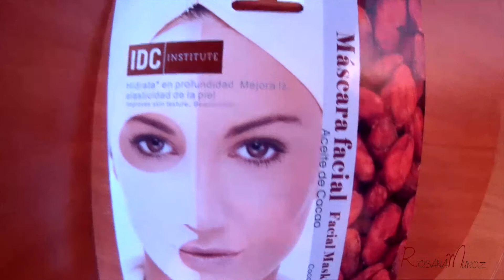Mascarilla para piel seca | Rosana Munoz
Hola hoy os enseño como ponernos una mascarilla y encima super fácil!! espero que os guste! :) muuak